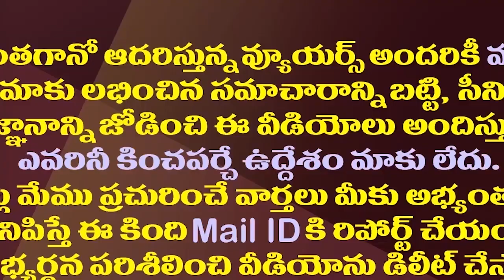అమరావతి పాదయాత్ర వేళ టీడీపీ టార్గెట్ గా వైసీపీ కొత్త స్కెచ్| YCP To Implement New Sketch Against TDP